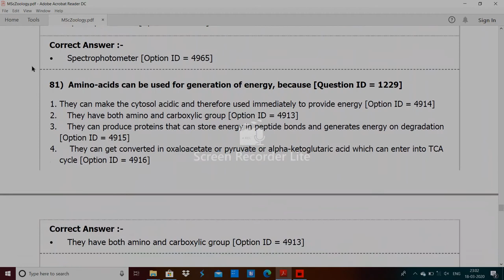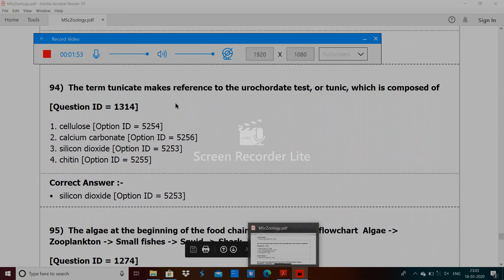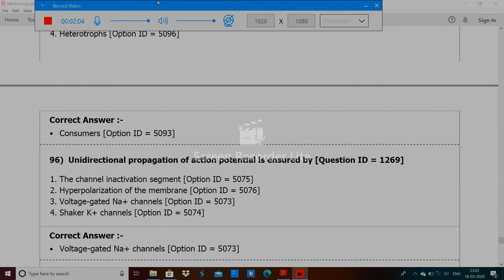DU MSc Zoology Entrance paper 2019 by Hitesh kumar 3